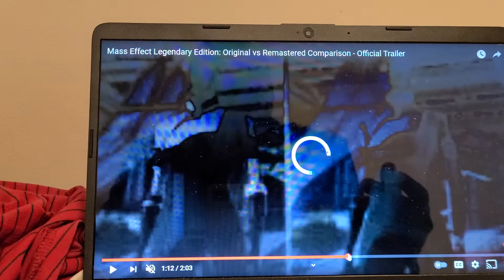MASS EFFECT LEGENDARY EDITION ORIGINAL VS REMASTER COMPARION OFFICIAL TRAILER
oh compare